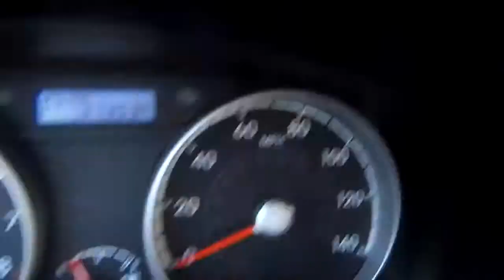591433 2010 Hyundai Accent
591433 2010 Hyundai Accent